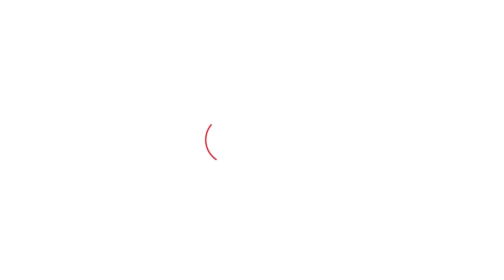Instagram 'ਤੇ ਮਸ਼ਹੂਰ ਹੋਏ ਨਿਹੰਗ ਸਿੰਘਾਂ ਦੀ ਗਈ ਜਾਨ, ਪਰਿਵਾਰ ਨੇ ਲਗਾਏ ਏਹ ਇਲਜ਼ਾਮ, ਦੋਵੇਂ ਸੀ ਸਕੇ ਭਰਾ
Instagram 'ਤੇ ਮਸ਼ਹੂਰ ਹੋਏ ਨਿਹੰਗ ਸਿੰਘਾਂ ਦੀ ਗਈ ਜਾਨ, ਪਰਿਵਾਰ ਨੇ ਲਗਾਏ ਏਹ ਇਲਜ਼ਾਮ, ਦੋਵੇਂ ਸੀ ਸਕੇ ਭਰਾ | Punjab Tak